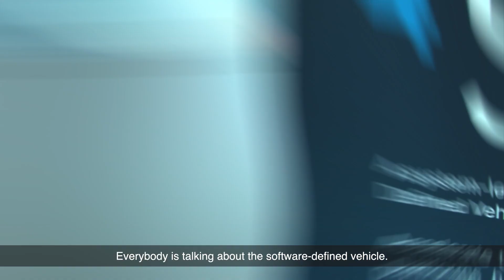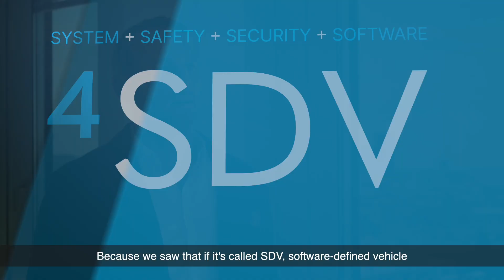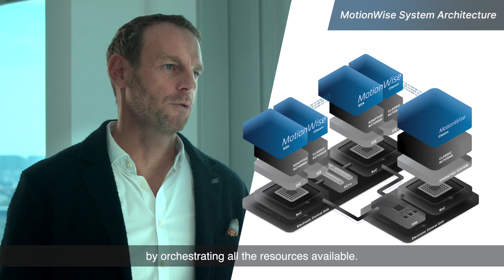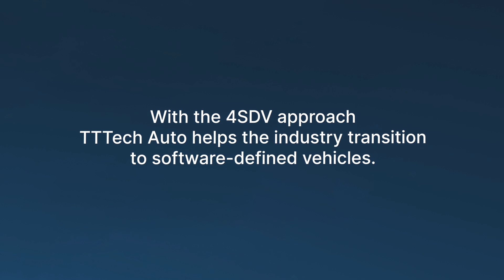TTTech Auto's 4SDV approach (long version)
Description: TTTech Auto has recognized the limitations of the traditional SDV concept in the ever-evolving landscape of the automotive industry and is introducing the 4SDV approach, emphasizing the related roles of Systems, Safety and Security in the software-defined vehicle. Safety and security are system-level properties and cannot be achieved through software alone. This approach emphasizes the importance of considering safety and security from the outset to mitigate the risk of setbacks such as missed timelines and cost overruns. This way, TTTech Auto ensures a seamless evolution toward the future of automotive innovation.